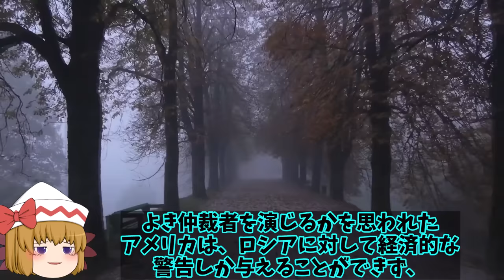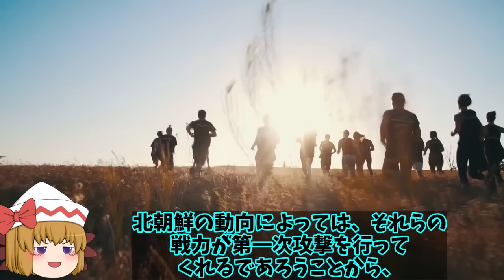【ゆっくり解説・軍事News】自衛隊最強スペシャル 海自次期潜水艦建造計画に方向転換か！世界最強の米国でさえ震える潜水艦誕生する？【スペシャル・特集】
01海自次期潜水艦建造計画に方向転換か！世界最強の米国でさえ震える潜水艦誕生する？

02海自OZZ5無人機護衛艦へ搭載！最新鋭護衛艦もがみ型が世界でも初少人数製のハイテク護衛艦か？

02陸自国産トマホーク完成間近に敵基地攻撃能力強化！12式ミサイルのその能力と性能に中大陸まで？

04韓KF21戦闘機レーダーの性能がバレた！カタログスペックがいつもいいKF21？その実態はF15並だ・・・

引用・転載「出典：海上自衛隊ホームページ」
引用・転載「出典：航空自衛隊ホームページ」
引用・転載「出典：陸上自衛隊ホームページ」